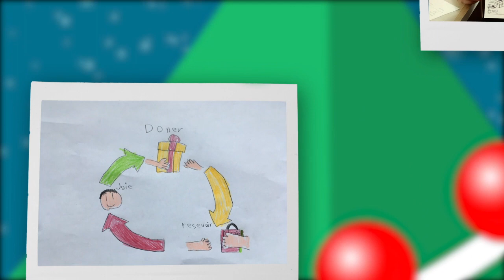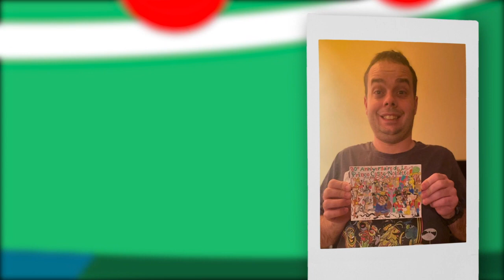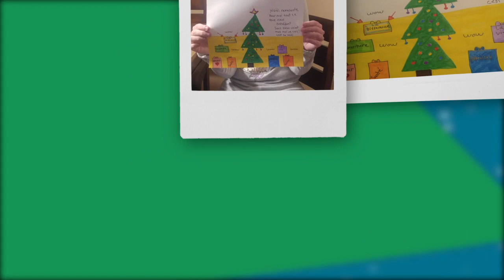SACCADE - Vidéo du Temps des Fêtes 2020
Voici maintenant le montage final des merveilleux dessins reçus dans le cadre de notre concours 2020 : Dessine ce qu’est ton image du Temps des fêtes!

Merci à tous ceux qui ont pris le temps de nous faire un dessin! Partagez ce montage en grand nombre!

Joyeux temps de fêtes de toute l’équipe SACCADE!